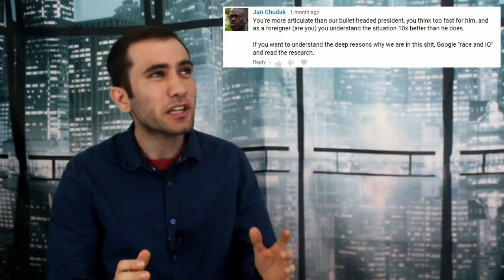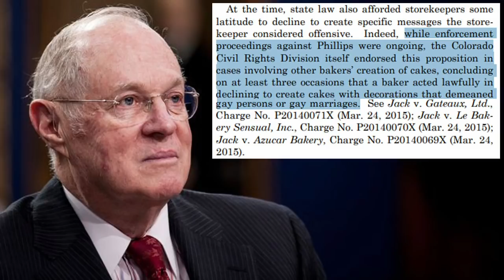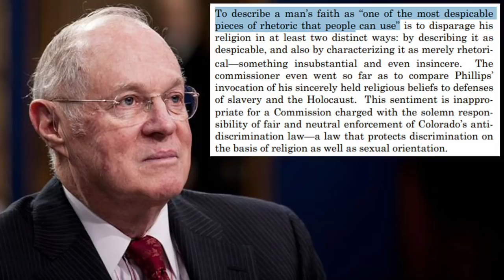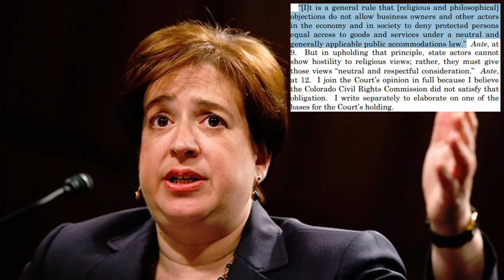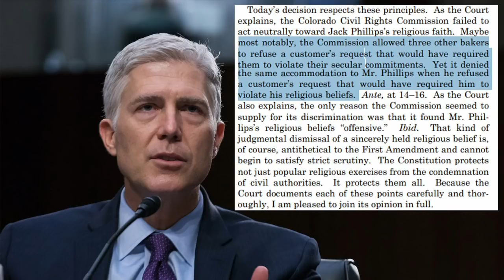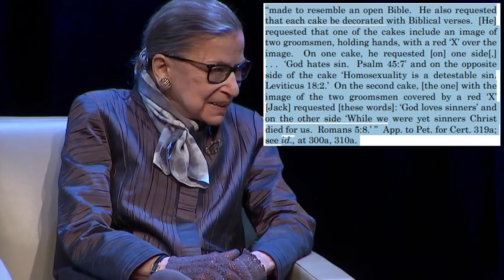Cake Wars: Masterpiece Cakeshop v. Colorado Civil Rights Commission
Do you have to sell cake to gay people? Maybe not. The Supreme Court just released 5 opinions on a controversial case, and here they are summarized.